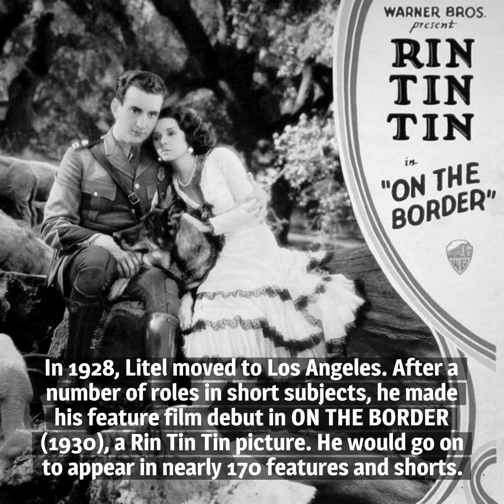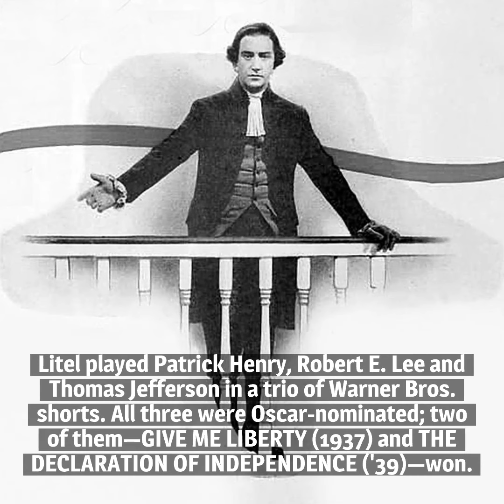10 Things You Should Know About John Litel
Here are 10 things you should know about John Litel, born on December 30, 1892. After a successful stage career, he became one of Hollywood's busiest actors in both pictures and television.